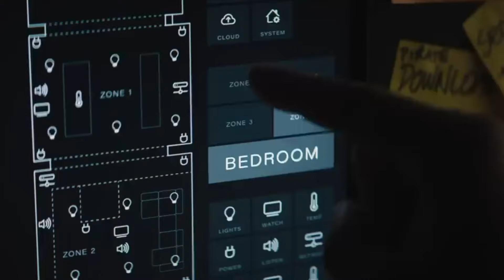The Fall Guy Review: Too Much Of A Good Thing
The Fall Guy, 2024.

Starring Ryan Gosling, Emily Blunt, Aaron Taylor-Johnson, Hannah Waddingham, Winston Duke, Stephanie Hsu, Teresa Palmer, David Collins, Zara Michales, Daniel Nelson, Matuse Paz, Charlotte Wood, Adam Dunn, Jack Doherty, Ben Knight, Matuse, Tahlia Crinis, Jason Momoa, Lee Majors, and Heather Thomas.

Oscar® nominee Ryan Gosling (Barbie, La La Land, Drive) stars as Colt Seavers, a battle-scarred stuntman who, having left the business a year earlier to focus on both his physical and mental health, is drafted back into service when the star of a mega-budget studio movie—being directed by his ex, Jody Moreno, played by Golden Globe winner Emily Blunt (Oppenheimer, A Quiet Place films, Sicario)—goes missing.

The Fall Guy crash lands in cinemas on March 1st.

0:00 - Intro
0:24 - All Over The Place
2:04 - Ryan Gosling Carries The Film
5:18 - Fall Guy Gets In The Way Of Itself
7:31 - Final Thoughts